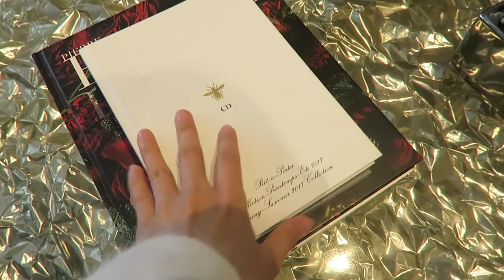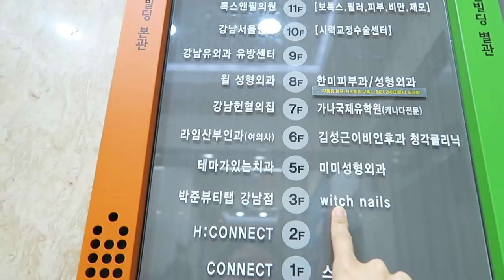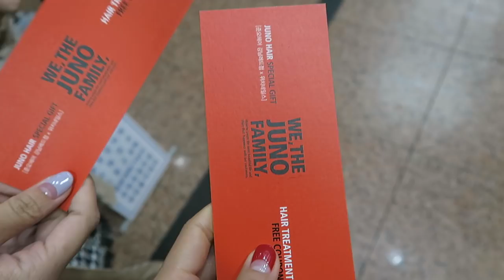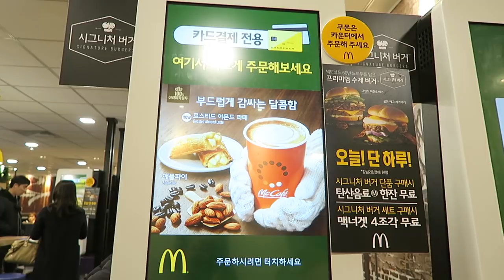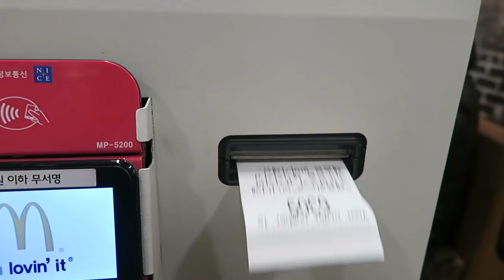VLOGMAS DAY 2: DIOR CAFE, 413 PROJECT & WITCH NAILS (Trying out all expensive places in KOREA)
Hi Guys!
Today I wanted to make something interesting so I went to all expensive places that most Korean Socialites or even millionaire goes to for coffee, brunch and nails!

Not all Korean socialites goes here, this is just from what I've researched online.

I'm still recovering from Wisdom Teeth extraction and while recovering, i caught flu. so it's been a challenge but it's been fun. I had so much fun today with Kim, it's nice to finally be with her again. I feel like vlogmas is our little tradition getting together now every year, just like any other friendship we all have ups and down and I am glad to have such a great best friend like kim in my life. we've been through so much and she has always been there for me. if you're reading this thanks so much kim. you're awesome.

Also I met with Fei as well, Fei taught me to always be nice to everyone and to stay grounded. Everytime i meet her I always feel like I learned something from her. Thanks fei!

It's been a great vlogmas day 2 so far! Vlogmas is going to be my little diary from now on!